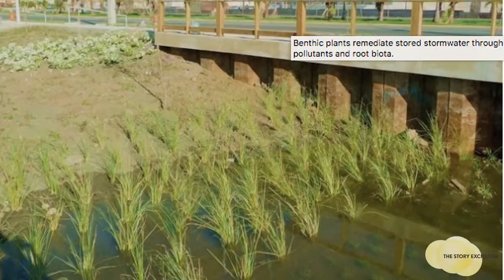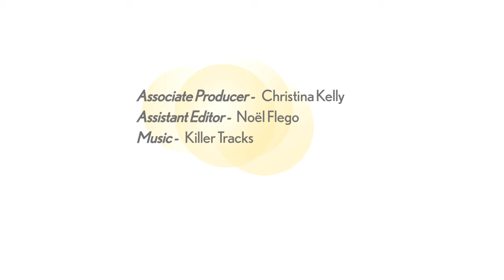Protecting Coastal Communities | Women Entrepreneurs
Women Entrepreneurs #65 Jennifer Bolstad, co-founder of New York-based Local Office Landscape and Urban Design, is architecting outdoor spaces to help coastal communities cope with rising sea levels.

For more videos of women entrepreneurs, news and inspiration on starting your own business, please